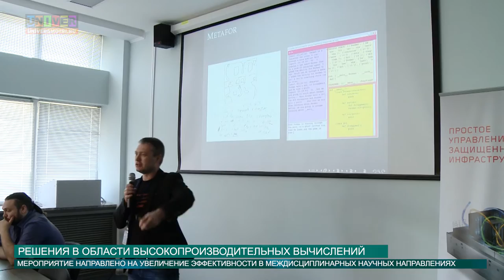РЕШЕНИЯ В ОБЛАСТИ ВЫСОКОПРОИЗВОДИТЕЛЬНЫХ ВЫЧИСЛЕНИЙ от 02.06.2016